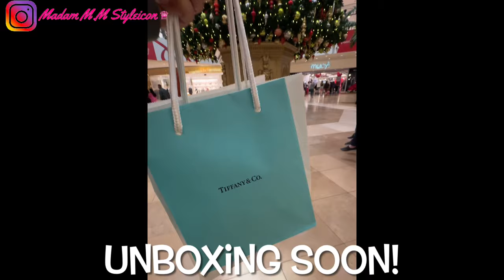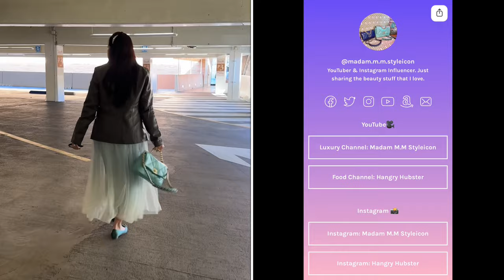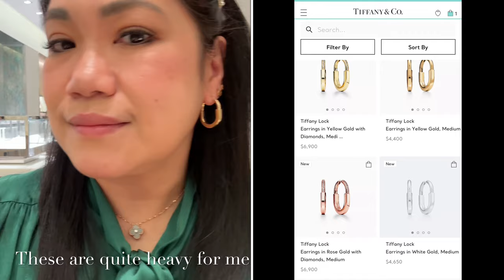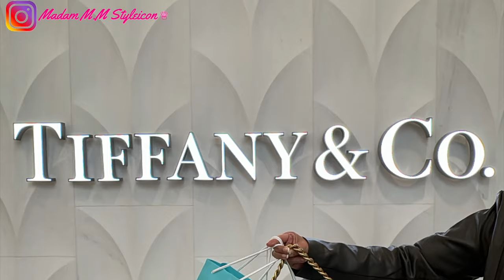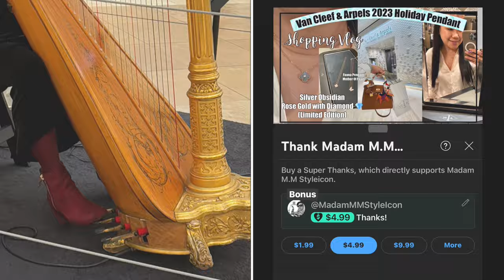TIFFANY & CO SHOPPING VLOG “Breakfast At Tiffany’s” | T, HardWear, Lock & more | Vlogmas 2023:Day 12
1072 | Vlogmas 2023: Day 12 - TIFFANY & CO SHOPPING VLOG “Breakfast At Tiffany’s” Private Event | T, Hardware, Lock & more | ℳ𝒶𝒹𝒶𝓂 ℳ.ℳ 𝒮𝓉𝓎𝓁ℯ𝒾𝒸ℴ𝓃 ♛

⏱𝚃𝚒𝚖𝚎𝚜𝚝𝚊𝚖𝚙
0:00​ Introduction
0:26 SHOUTOUT TO MY SUPPORTERS from my last video
1:00 6-YEAR YT & IG ANNIVERSARY GIVEAWAY

0:55 Vlogmas 2023: Day 10
Loro Piana
Le Shrimp Ramen
Mochinut
7:38 LIKE & SUBSCRIBE and follow me on IG @madam.m.m.styleicon @M.M.Styleicon

Items showed:
Previous Video:
HOW TO LAYER CARTIER NECKLACES WITHOUT TANGLING | MY CURRENT ARM STACK | Vlogmas 2023: Day 11 ℳ.ℳ♛

Love, 𝑀𝑀
❤︎ LET’s SOCIALIZE!

CHANEL Beautè:
Sublimage Foundation
Makeup cleanser
Face scrubs
Links 🔗
᯽ MOMMESILK:

᯽ Cosmetic Pouch Encasement PM (AiMeré Luxury Collection)

JMyLady repurposed Hermes dust bags